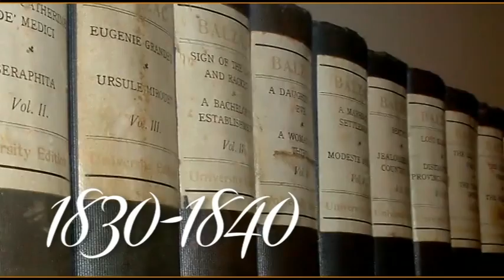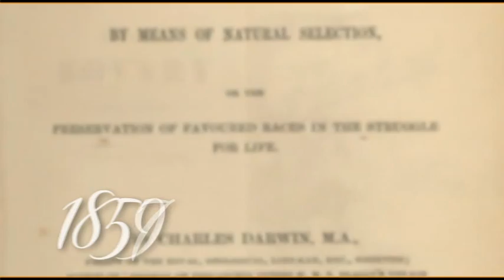13 -- Charles Baudelaire e I Fiori del Male -- Valerio Magrelli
Centinaia di Lectio Magistralis dai maggiori esponenti della cultura italiana e mondiale.

✅ Registrati: la prima settimana è gratuita*!
*entro la prima settimana puoi annullare la registrazione senza alcun addebito, poi il costo per l'abbonamento mensile è è 7,90€

Charles Pierre Baudelaire nasce a Parigi il 9 aprile 1821 da un alto funzionario del Senato sposato in seconde nozze con la giovane Caroline Archimbaut-Dufays. Quan- do Charles ha sei anni, il padre muore e la madre si risposa con il tenente colonnello Jacques Aupick. Il severo patrigno sceglie per il piccolo un'educazione rigida e, con il trasferimento a Lione, lo manda in un collegio dove Baudelaire vive tre anni di "op- primenti malinconie", scontrandosi con compagni e professori. Questo improvviso distacco segnerà tutta la sua vita affettiva e sarà per lui motivo di dolore fino alla fine dei giorni quando, ormai paralizzato, si spegnerà tra le braccia materne. Nel 1839, Baudelaire frequenta un collegio di Parigi da cui viene espulso per condotta ribelle poco prima di conseguire il baccalaureato. Inizia a studiare legge e abita in una pensio- ne del quartiere Latino tra poeti, pittori e giovani prostitute. Allarmata per le abitudini libertine, la famiglia lo costringe a imbarcarsi per l'India ma Baudelaire si ferma nell'i- sola Maurice, tornando in Francia dopo pochi mesi.